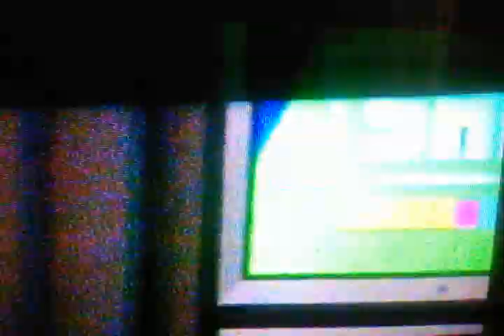Tshego perfoming the vibe on shiz live